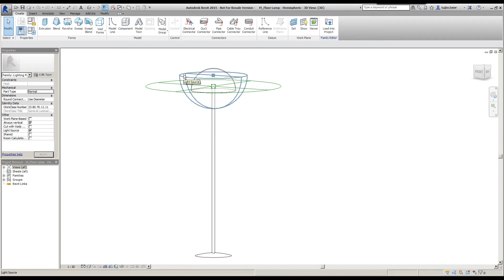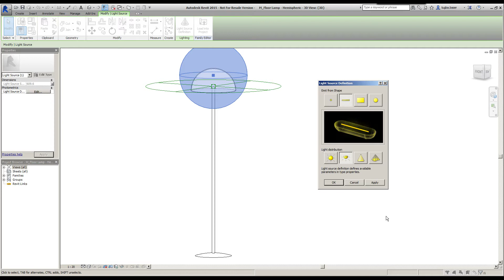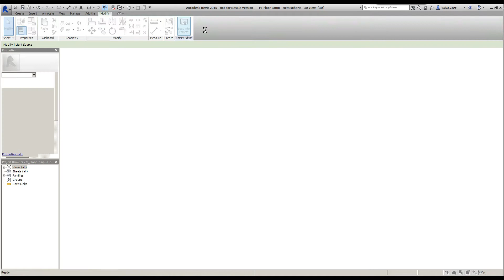Revit 2015 Eğitimi - 53 Aydınlatma Elemanlarını Düzenleme